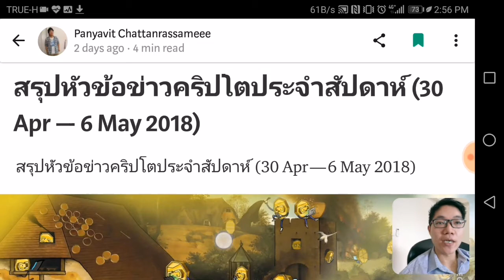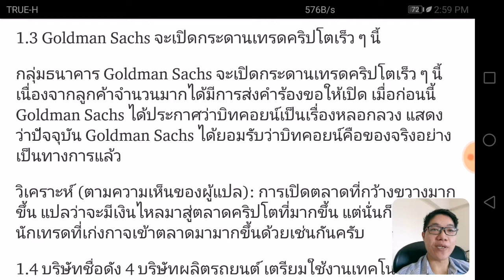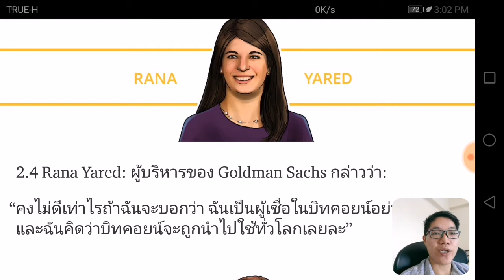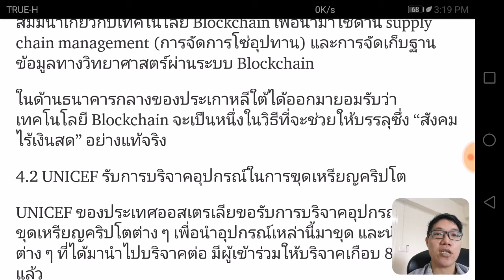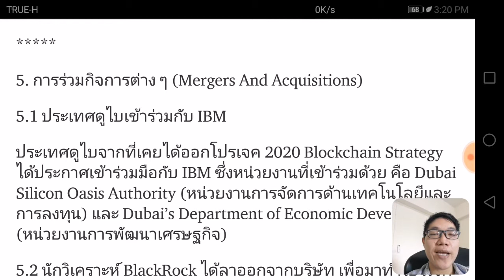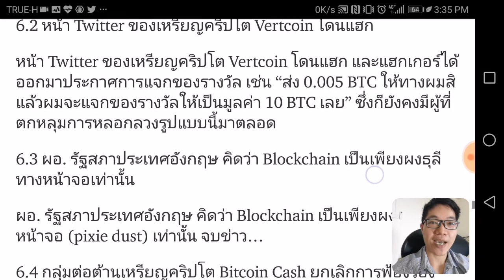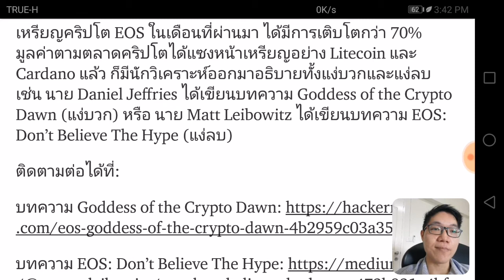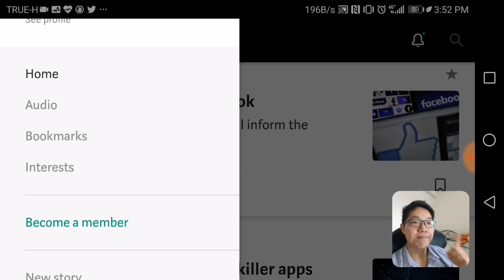สรุปหัวข้อข่าวคริปโตประจำสัปดาห์ (30 Apr — 6 May 2018)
บทความภาษาไทย กรณีต้องการอ่านเพิ่มเติม:

เตรียม โกอินเตอร์ พร้อมหรือยัง? สมัครแล้วไปเป็น เม่าระดับ International กันดีกว่า!!